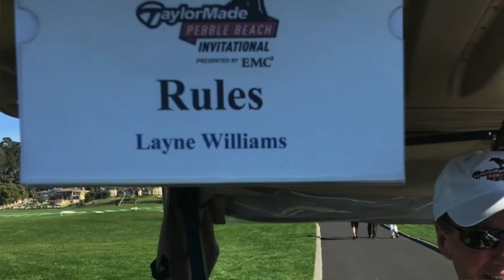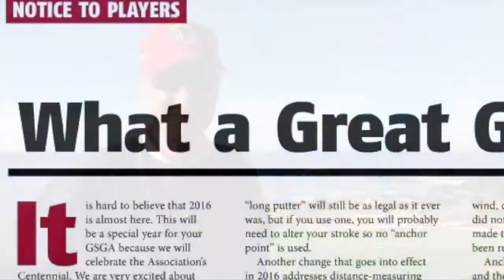2016 GGHOF Inductee - Layne Williams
Georgia Golf Hall fame: Class of 2016
Nanci Bowen
C. Layne Williams
Stewart "Kiltie" Maiden
James Mason
Chris Haack